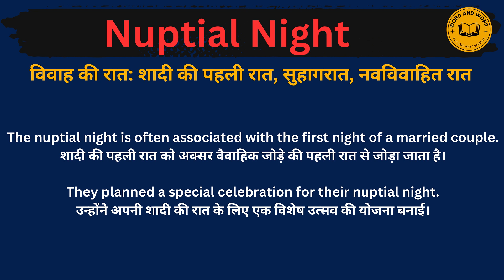Nuptial Night meaning in Hindi/Nuptial Night का अर्थ या मतलब क्या होता है.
Nuptial Night  meaning in Hindi.
Nuptial Night  का अर्थ या मतलब क्या होता है.
Nuptial Night  Matlab kya Hota hai.
Nuptial Night  Hindi Meaning.
Nuptial Night  explained in detail.